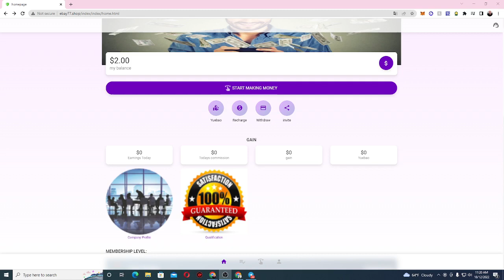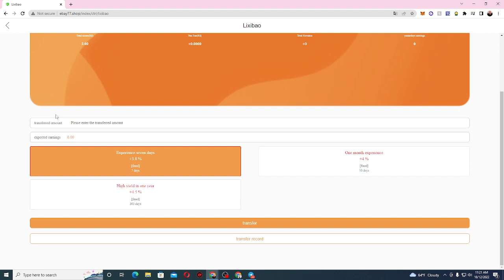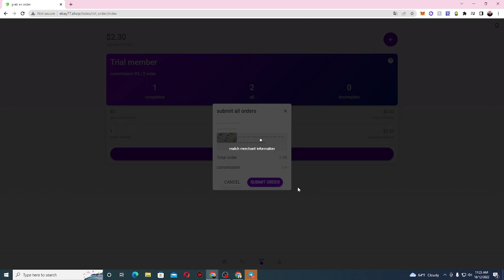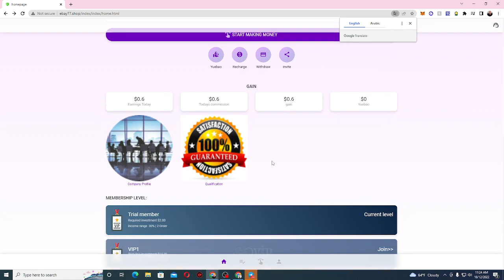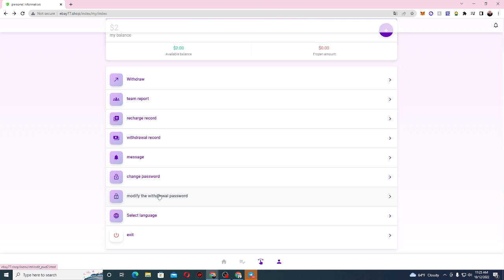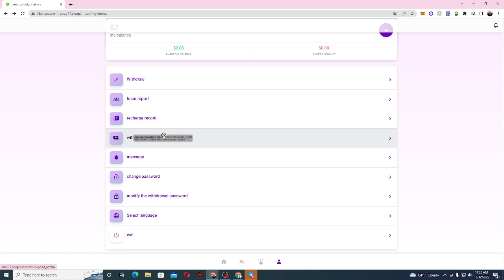الربح من الانترنت موقع استيتماريebay77.shop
رابط التسجيل

Kind tips:

You are welcome to choose a third-party online part-time platform. We cooperate with international e-commerce platforms such as Lazada, Amazon, Ebay, eMAG, Tokopedia, Shopee, etc., and are responsible for improving the product sales data on the platform.

In our smart shopping system, we can determine the sale value and credit limit on the platform. You can earn at least 20% more part-time commission just by completing the task order, and the merchant will pay the commission to our users at the end of the order.

Trial Membership: Invest $2
2 orders per day. Earn 30% commission. Immediate gain of $0.6.

VIP1: Invest $15
2 orders per day. Earn 20% commission. Earn $3 immediately.

VIP2: Invest $50
5 orders per day. Earn 25% commission. Earn $15 immediately.

VIP3: Invest $150
5 orders per day. Earn 30% commission. Earn $50 immediately.

VIP4: Invest $300
5 orders per day. Earn 33% commission. Earn $90 immediately.

VIP5: Invest $800
8 orders per day. Earn 35% commission. Earn $250 immediately.

VIP6: Invest $1500
8 orders per day. Earn 36% commission. Earn $500 immediately.

VIP7: Invest $2500
8 orders per day. Earn 38% commission. Earn $800 immediately.

Share links, invite friends to join E.se, and enjoy team income.

Team members top up $1,000 and you'll get $100 in team benefits.
Team C members top up $1,000 and you'll get $20 in team benefits.

tron mine
money money
free trader
Internet Income
passive income